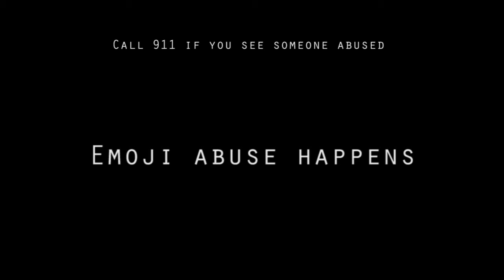LetterLivesMatter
Letter Lives Matter, please be aware that emojis are taking over modern English, we need to defend our letters from these hieroglyphics!

Thanks for voting, like it or dislike it, thank you for the feedback!
Thanks you, really, I mean it...

umm... why are you still here? Don't you have someplace else to go?
Did you like the video? Did you dislike it?
Have you reported all the spam accounts already?
Why you still reading? You're wasting your time... :P

Okay, now that you're here, could you maybe... uh, give me some follow on these websites? Its okay if you don't want, you can also talk to me there if you want, lol
Thanks.

and remember... RESPEK WAHMEN AND DAB ON THEM HATERS